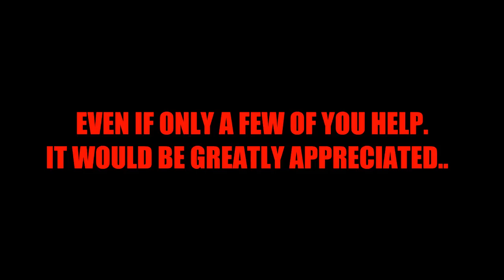I NEED YOUR HELP! (UPDATED - New link)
UPDATE!
The original issue has been sorted. New link now links to the original source of the plagiarism.